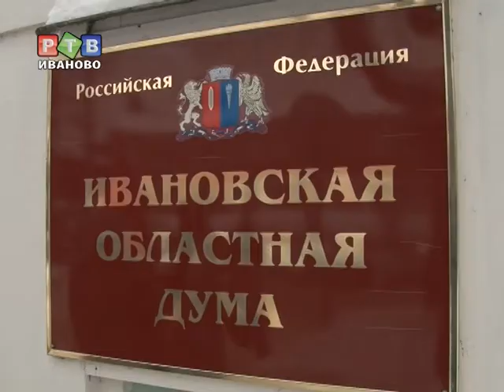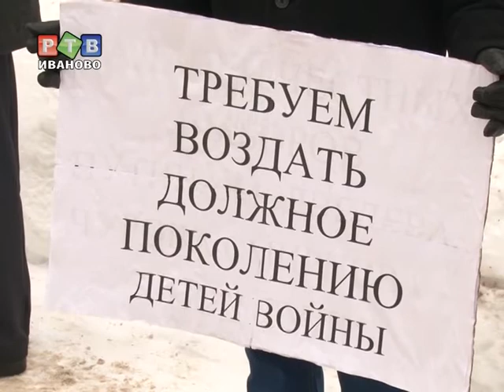Пикет коммунистов в поддержку "детей войны"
Чуть свет, а коммунисты уже протестуют. В четверг утром перед зданием областной думы, партийцы пытались привлечь внимание депутатов к законопроекту, выдвинутому ими еще осенью прошлого года.